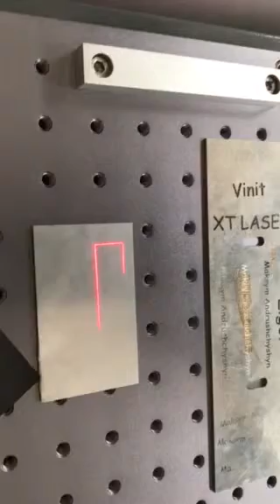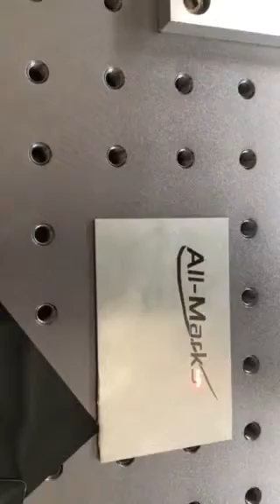mark logo on the stainless steel